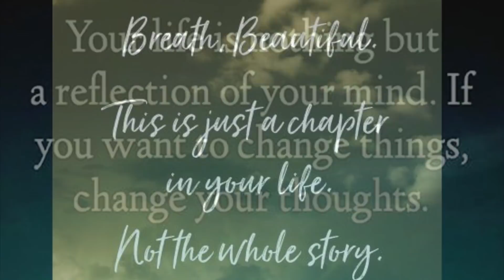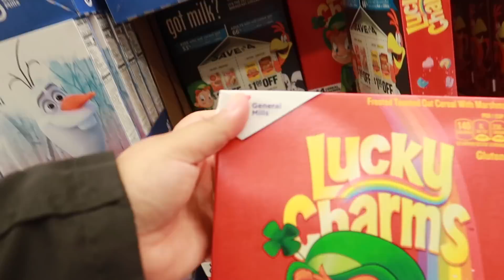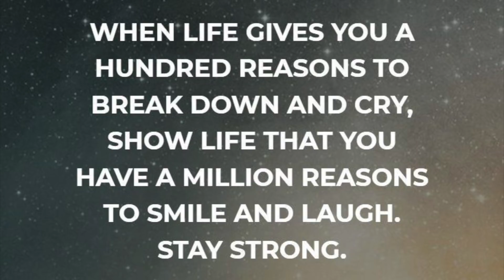HUGE Grocery Haul | Single mom of 2| Commissary Shopping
Hampton,VA 23666